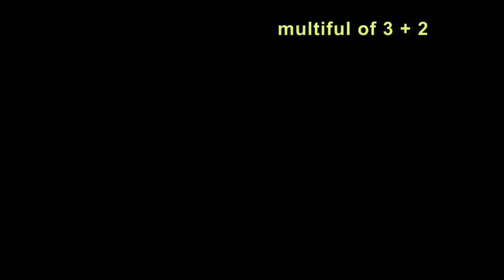#7 - Puff Stitch / 500 Crochet Stitches